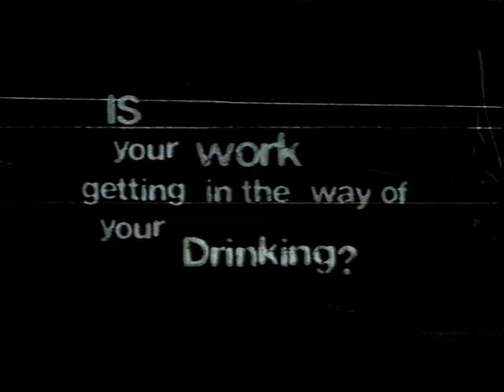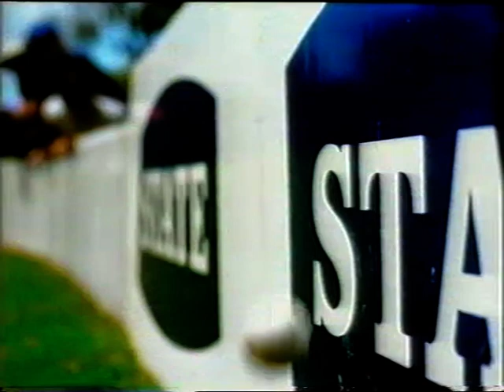Ads 2004 Nz